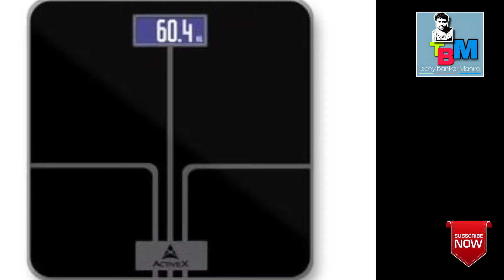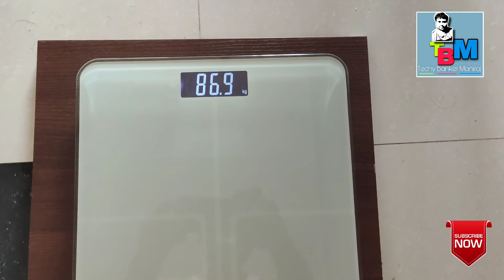ActiveX (Australia) Ivy Tempered Glass Digital Body Weight Scale 5-180Kg Range (White) by Tbm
Description
Improve your weight loss progress and overall health management with IVY Digital Weight Scale. Reaching a healthy weight goal is important at any age because it impacts our energy levels, cardiovascular health and even our confidence. That’s why you need a bathroom scale that helps you measure and record your weight, so you can live better. Introducing the ActiveX IVY Digital Weight Scale, the complete home weight management system.

Features & details
RELIABLE READINGS in an instant—step on the auto-calibrated platform and receive accurate measurements in pounds or kilograms; 180 kg /400 lb capacity
PRECISION BUILT with 4 high-precision sensors, delivering results with a 100grams / 0.1 KG accuracy resolution cleanly displayed on an easy-to-read LCD screen
TEMPERED STRENGTH: Built with a thick and durable 8 mm clear tempered glass platform resilient enough to provide years of fitness tracking
VERSATILE FEATURES: Auto-on/off, auto-zero, low battery and overload indication provide versatile functionality
Includes a free body measuring tape so you can easily reach your weight goal. Powered by 1 CR2032 battey (included); CE/ROHS approved. 6 + 6 Month WARRANTY by Activex
Product information
Manufacturer Tech Sense Lab Pvt Ltd
Item model number ACTIVE-BS2
Package Dimensions 35.8 x 33.9 x 5.2 cm; 1.77 Kilograms
ASIN B073WQGB9T
Additional Information